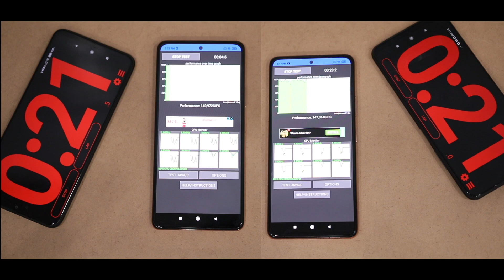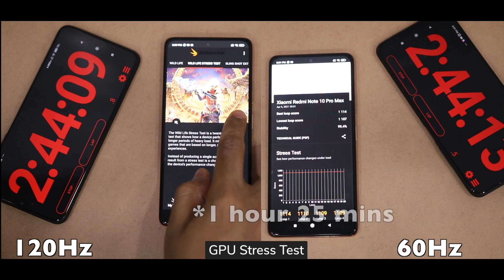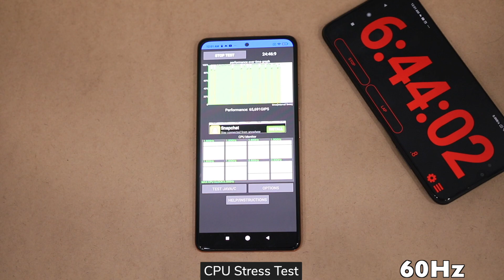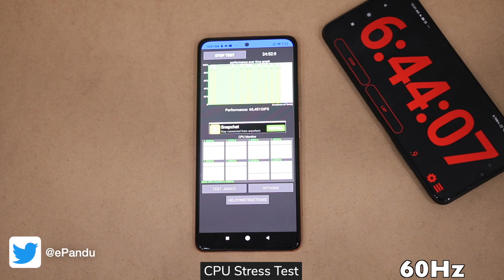Redmi Note 10 Pro/Max: 60Hz vs 120Hz Battery Drain Comparison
Redmi Note 10 Pro and Redmi Note 10 Pro Max mein aapko milta hai 120Hz ka AMOLED display. But 120Hz mode mein battery drain zyada hoti hai. Kitna impact hota hai Redmi Note 10 Pro/Max ki battery life pe 60Hz vs 120Hz mein? Iss video mein jaaniye.